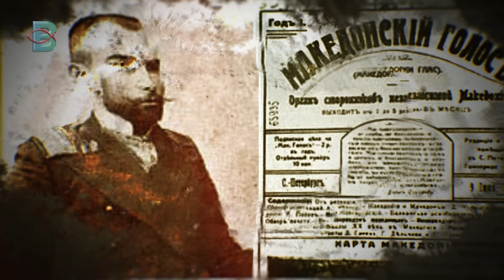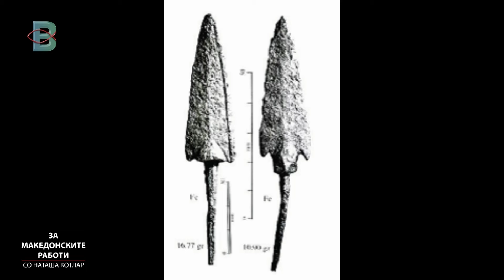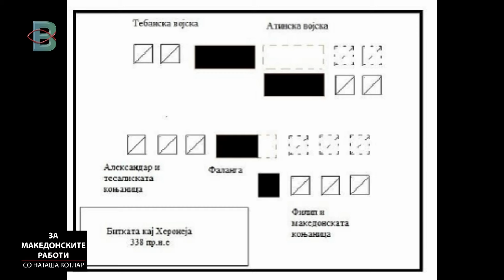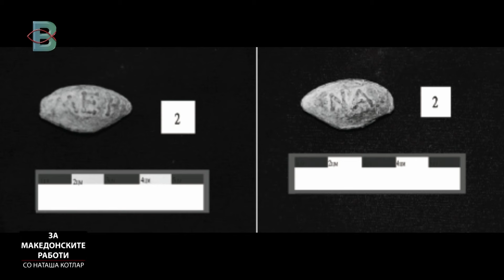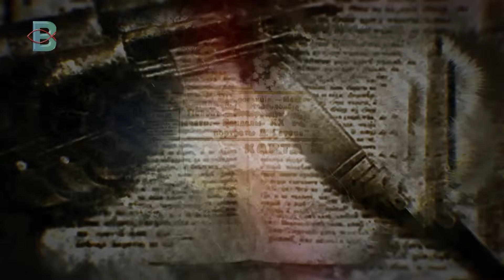ЗА МАКЕДОНСКИТЕ РАБОТИ - БОШКО АНГЕЛОВСКИ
ЗА МАКЕДОНСКИТЕ РАБОТИ со Наташа Котлар
Гостин: проф.д-р БОШКО АНГЕЛОВСКИ од ЈНУ Институт за старословенска култура - Прилеп
Тема: ОРУЖЈЕ ВО АНТИЧКО КРАЛСТВО МАКЕДОНИЈА